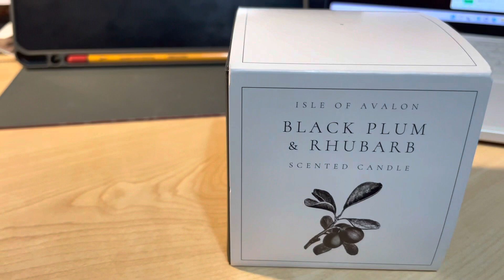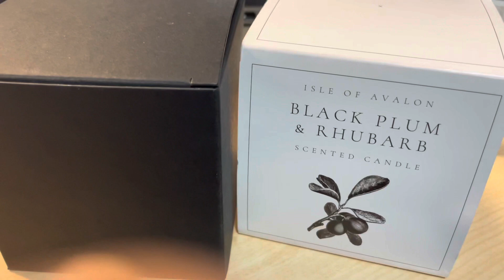Day 44 - 이번주 목표는 정리정돈(방도 머릿속도)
Now is the time to stop procrastinating and start organising.
Fed up with everyday spending several minutes to find stuffs and to think 'what was I up to right now?'😂